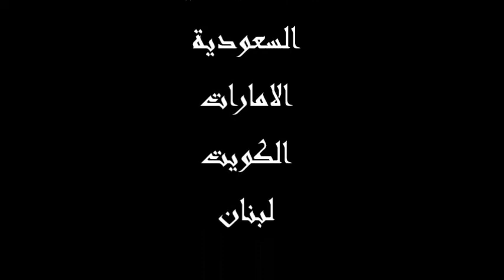عيدكم سعيد مبارك من شركة روتردام الحيوية لاستشارات الطاقة المتجددة (الديزل الحيوي) مع تكبيرات العيد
عيدكم سعيد مبارك من شركة روتردام الحيوية لاستشارات الطاقة المتجددة ( الديزل الحيوي) مع تكبيرات العيد مصر

الثلاثاء العيد في :
السعودية - الامارات - لبنان
الاربعاء العيد في :
مصر الاردن سوريا فلسطين
هل ترغب في بدء مشروع ديزل حيوي ( بيوديزل ) ؟
اذن
ماذا يمكن ان تفيدك شركة روتردام الحيوية لاستشارات الطاقة المتجددة؟
نحن نقدم خدمات متكاملة لتأسيس مشاريع الديزل الحيوي (بنظام تسليم مفتاح)
- ادارة الاصول الصناعية
- اعداد دراسات الجدوى
- خدمة التسجيل والترخيص
- توريد وتركيب المعدات والالات المطلوبة
- التدريب والتأهيل الفني
- خدمة الاشراف العام
جميع خدماتنا يتم تقديمها مقابل اتعاب معقولة
يمكنك الاستفادة من هذه الخدمات كاملة او واحدة منها حسب احتياجاتك
تواصل معنا الان للحصول على خصمك
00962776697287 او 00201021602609